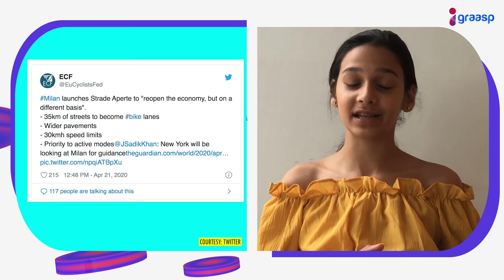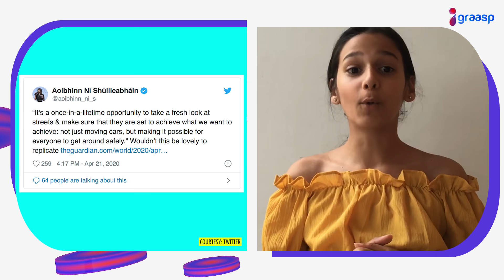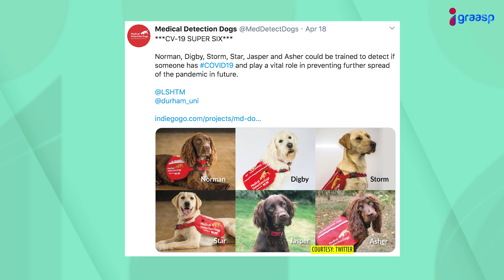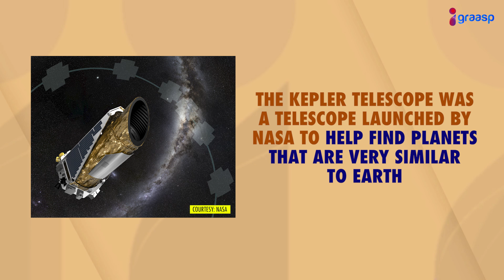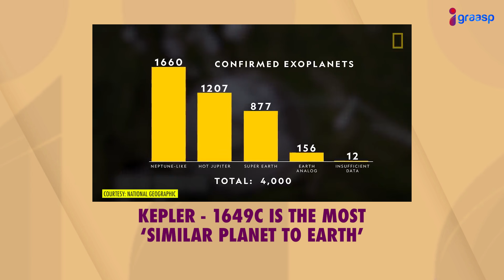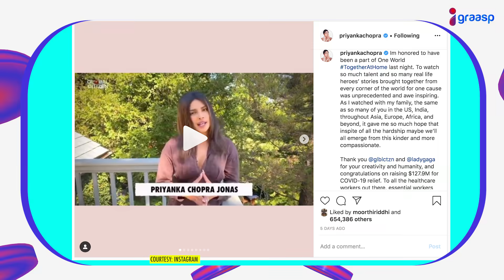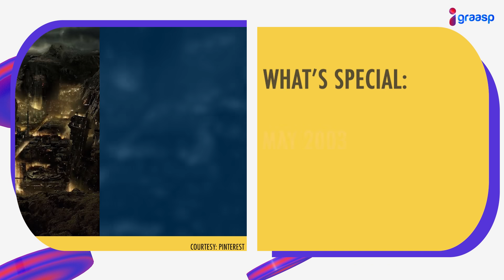News You Can Use To Know Your World Better...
The Latest Updates From Around The World. Watch Now!

About:
Igraasp is a weekly news capsule for families to update them about current affairs.  We help you stay ahead to make your children smart and future-ready.